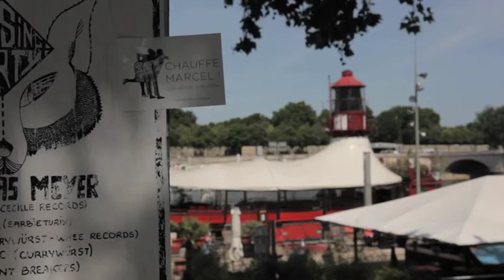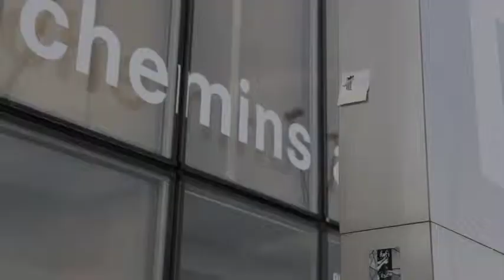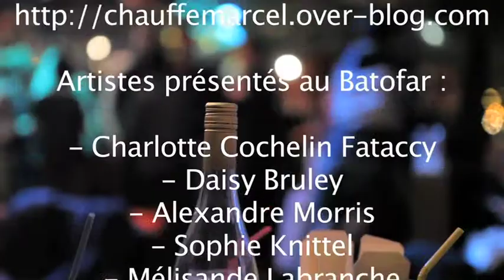chauffe marcel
Vidéo sur le site culturel participatif. Itw des fondatrices et de quelques collaborateurs et lecteurs. Quelques images de la soirée au Batofar de Chauffe Marcel.